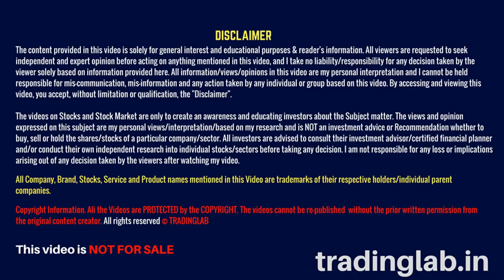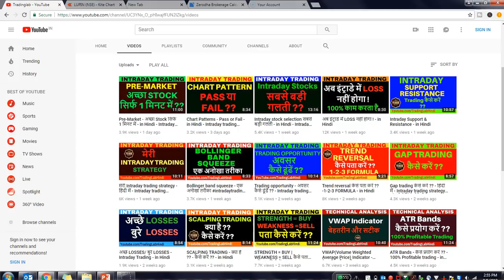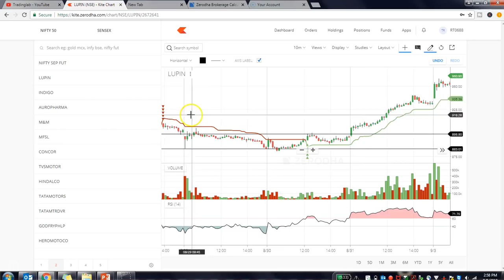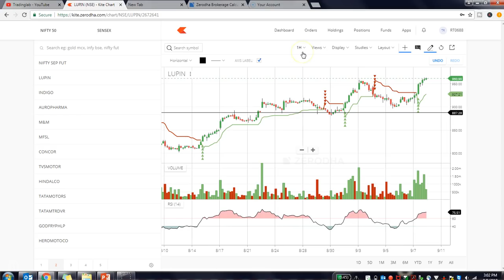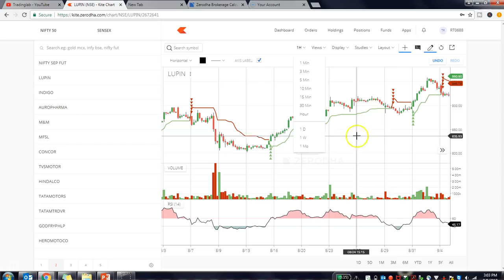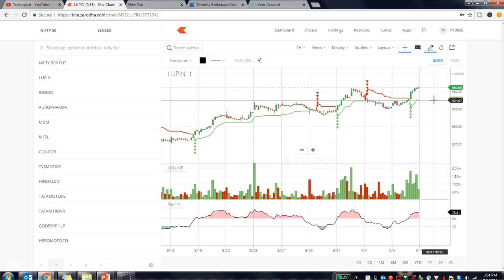अच्छा बच्चा Intraday trading strategy -100% Working - in Hindi - Online stock market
In this video, I have shared the Intraday trading strategy in the Online stock trading and stock market trading in general. I have named it as "Good Boy Intraday trading strategy" which is the Trend following trading strategy.

1. It is combination of Supertrend and price action. It is used in combination of support and resistance, trend - uptrend, downtrend, indicators and oscillators, moving averages for high probability trading.

2. This techniques gives Big profits and small losses which is essence of Trading in stock market.

3. It is trend following system which is of less stress and requires minimum supervision.

4. It can applied and done in any timeframe for Intraday trading and swing trading, portfolio building.